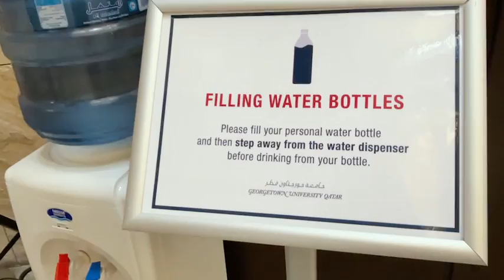[VLOG고우해커스] 조지타운 카타르 캠퍼스 투어 Georgetown Qatar Campus Tour Pandemic Ver.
Here is a tour around the Georgetown Qatar building during the pandemic!
팬데믹때 보여드리는 조지타운 카타르 캠퍼스 투어입니다~

With love from Doha,

Jess Choi.

이 비디오는 고우 해커스 칼럼에 실리기 위해 만들어진 브이로그 입니다 (아래 링크)
This video was made to be published with a Go Hackers column (link below):

자막 오타 양해 부탁드립니다 ㅠㅠ 빠른 시간에 편집하느라 신경을 못 썼네용